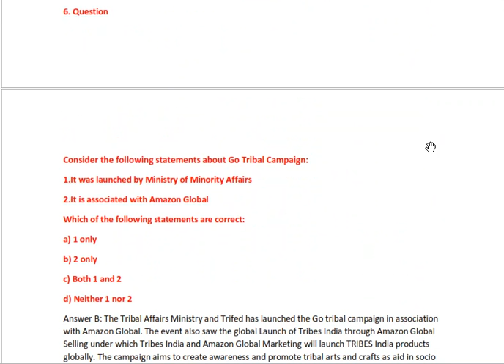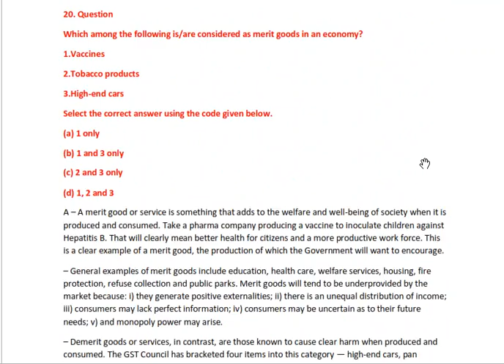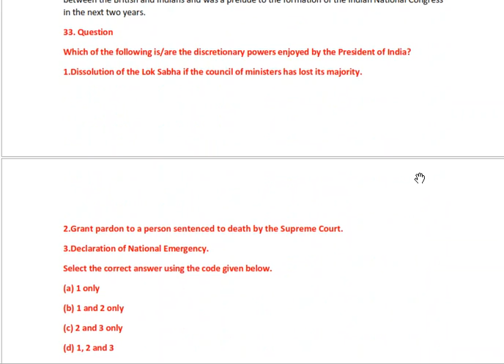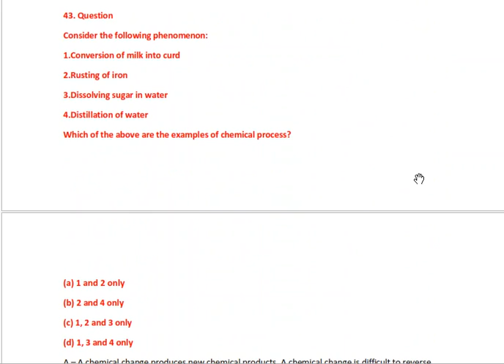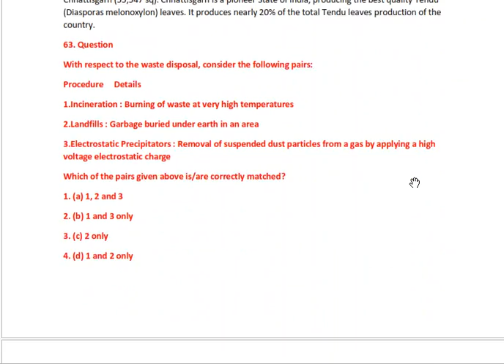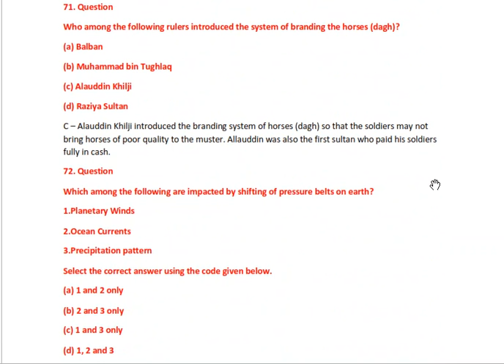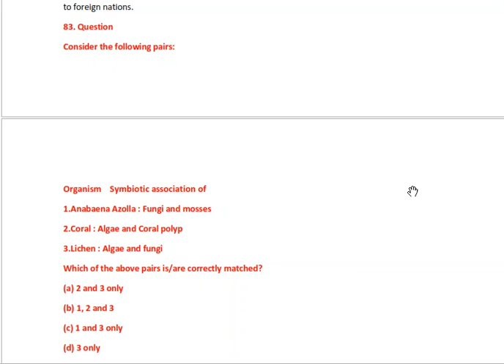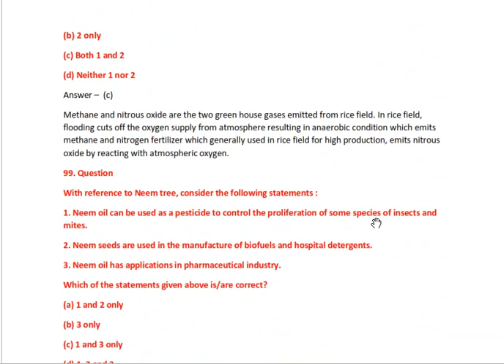Civil Services Prelims 2020 Test 1(PDF in description)